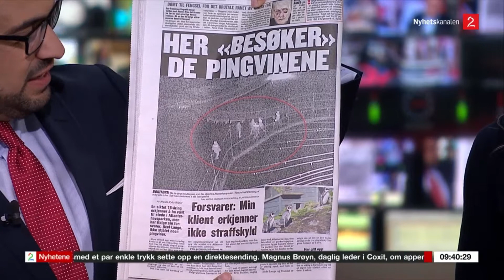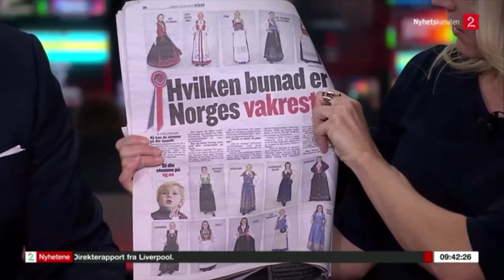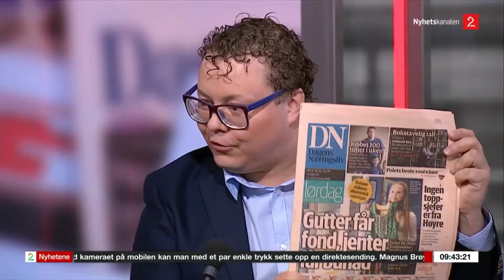Magnus Broyn discussed the Norwegian news from May 16th 2015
In this clip Magnus Broyn is participating in "avisrunden". Here the participants discuss the latest headlines and news for the day.

This was the first of two appearances on TV this day.

The clip was broadcasted Saturday May 16th 2015 – the day before the Norwegian Constitution Day.